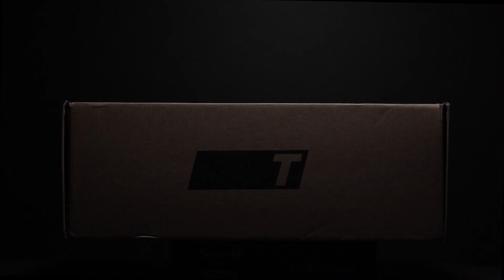Par Six Golf: Demo Reel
Here is a quick overview of some of the work that we've created in the last 6 months...

Point Grey Golf and Country Club
Marine Drive Golf Club
Kokanee Springs Golf Resort
Truelinks Golf Shoes